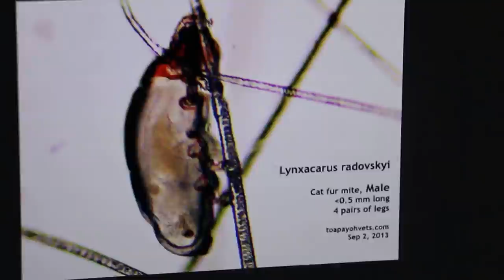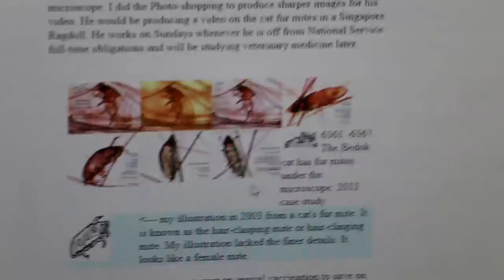A cat bites her flanks - thousands of fur mites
Apr 24, 2015. Skin diseases. I got some hairs from the big area of hair loss on the hip area. Thousands of fur mites. The cat does not appear to have fleas.